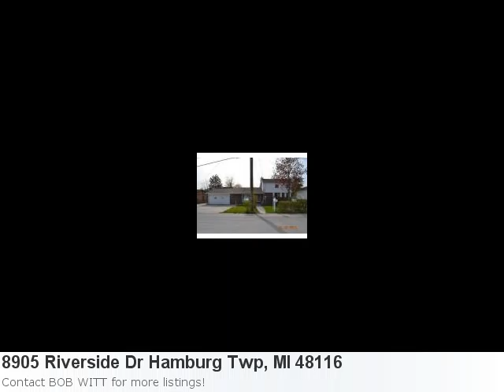Fabulous Home Now Listed In Hamburg Twp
Take A Look At This Charming Home Listing: Property Details For: 8905 Riverside Dr Hamburg Twp, MI 48116Type: HomePrice: $92,000 Bedrooms: 3 Here is some additional information about 8905 Riverside Dr Hamburg Twp MI: See full detail for Listing: 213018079 Here is what Trulia.com has to say about the area: Sorry, there are no new market stats for: Hamburg Twp, MI